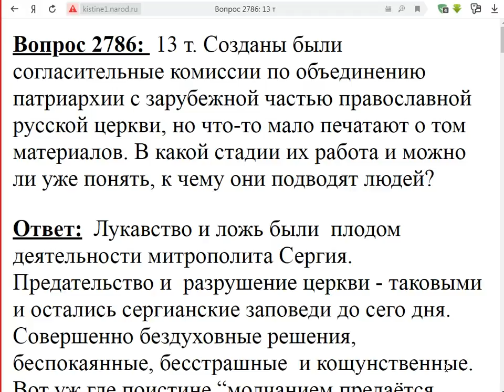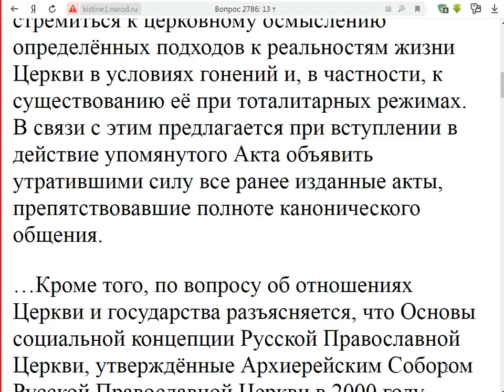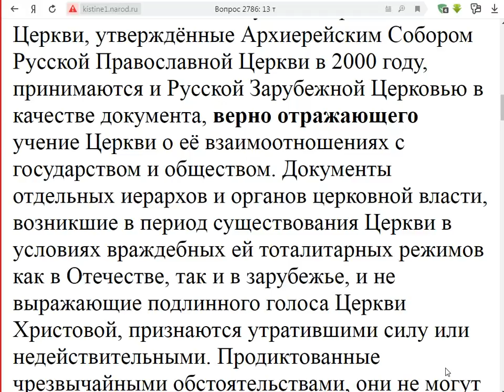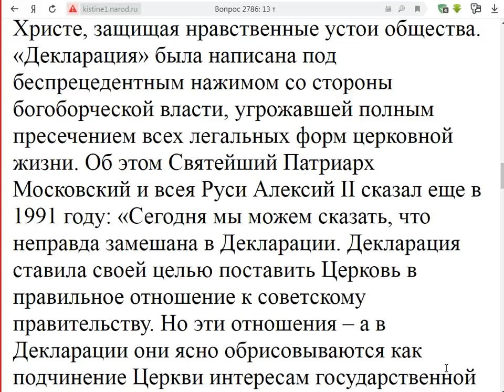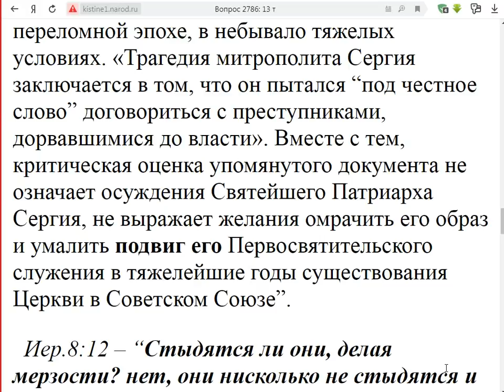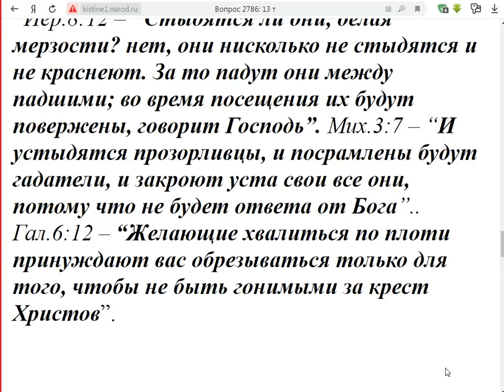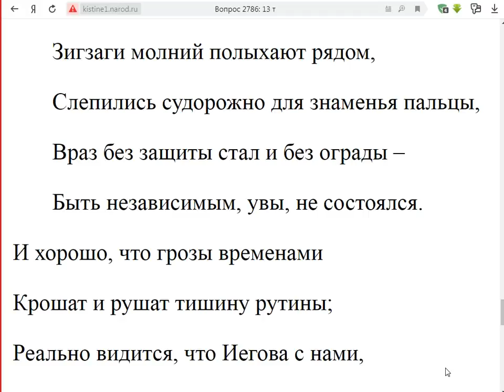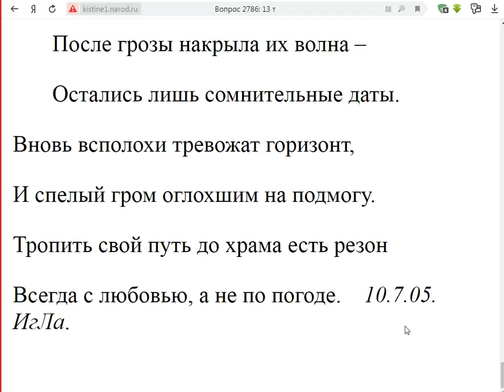2786. К чему приводят комиссии по объединению?